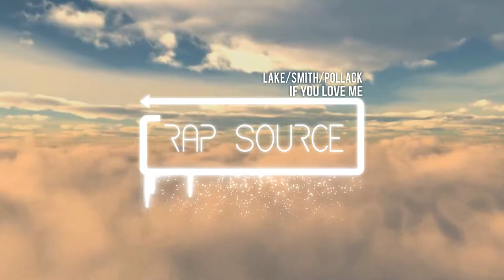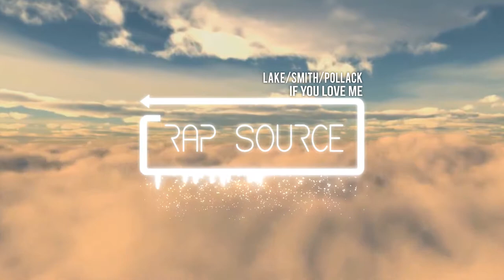Raphael Lake / Wesley Smith /Julian Pollack - If You Love Me (Cloud Rap)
Cloud Rap (2018) If You Love Me
Composed by Raphael Lake / Wesley Smith  / Julian Pollack
Lyrics:

I don’t nobody to do drugs with me
If you love me won’t you let me do my drugs in peace

Verse
Me i smoke out on the regular
Never catch me smoking the regular
Gotta talk code on the cellular
Pop a zanny now i’m feeling better bruh
Ok…i don’t wanna talk just go away
I don’t wanna talk today
F*** all of them girls that broke my heart
F*** all of them girls ok
Ruin my life…but now my life alright
All my lights shine brighter
Woah…roll another one i feel so inspired
They…cannot bring me down i keep going higher
I smash your girl all day, i never get tired no!

Verse 2
Of if you love won’t you tell me to my face
Don’t you be worried promise i’m be ok
I know you wanna kill my high but i won’t change
I’m sorry mama but i gotta go away
I can’t stay here no more gotta find me another ocean
I been sipping on my favorite potion
I get - like lotion
Causing a commotion while i’m floating

Hook:
Oh if you love me…

Verse 3
I get twisted soon as it opens
Now the room spinning feel that motion
I feel like i’m floating
I’m so open

Outtro
Do know drugs with me
I’m too high you can’t do no drugs with me
You can’t do no drugs with me…no you can’t